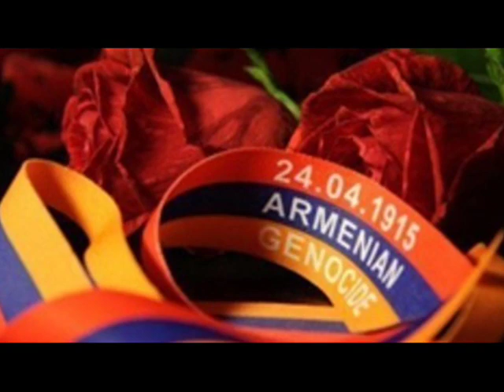Anania Hovsepyan Krunkner (Ashugh Eram)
Sayat-Nova ashuxakan ergi ansambli menergich